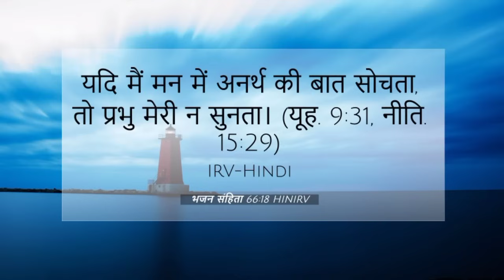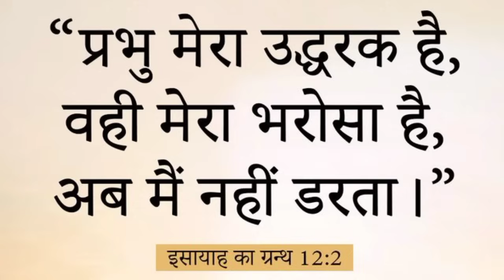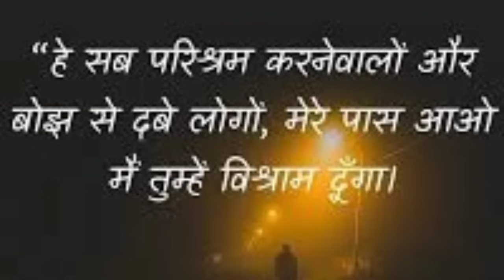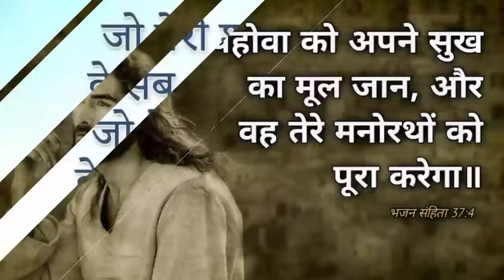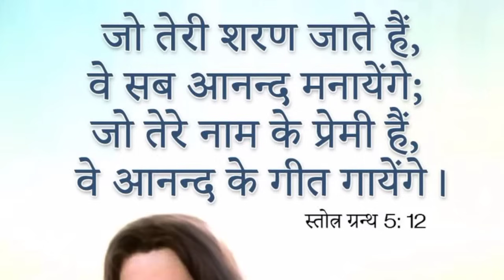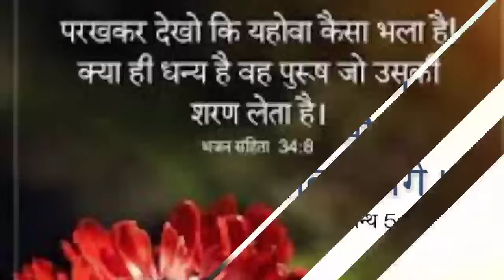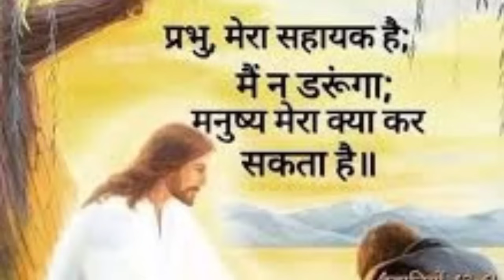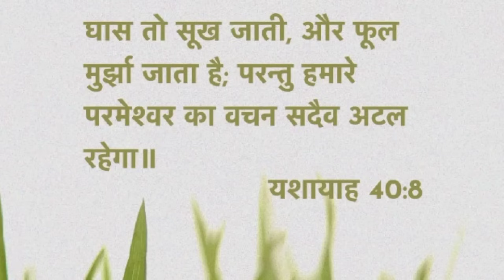शाम की प्रार्थना❤️आज हर क्षेत्र में❤️आपकी✝️बढ़ोतरी होगी✝️Aaj har Kshetra💯mein🔥aapki badhotari hogi❤️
Morning prayers in Hindi language
Prabhu ki prathna Karen sham ko
Blessing prayer online worship songs yishu
Online worship songs yishu
Worship songs yishu Masih ki
Changai chhutkara ki prathna Karen
Chhutkara ki powerful prayer for your
Jesus upvas prathna shukrawar
Yishu Masih ki prathna Karen
Deli prathna ko jarur

Chan a morning prayer
Deli morning prayer for the
Delivery boy ki prathna Karen sham
Blessing prayer online worship songs yishu Masih
Deli morning prayer
Hindi today Christian worship
Christian worship songs yishu Masih
हम आपके कमेंट को जवाब नहीं दे पाते हैं लेकिन उसको पढ़ कर हम जरूर प्रार्थना करते हैं आप बिल्कुल भी चिंता मत करो केवल परमेश्वर पर भरोसा रखो परमेश्वर आपकी हर एक प्रार्थना को सुनकर उत्तर देगा